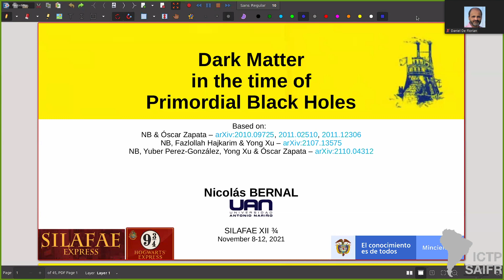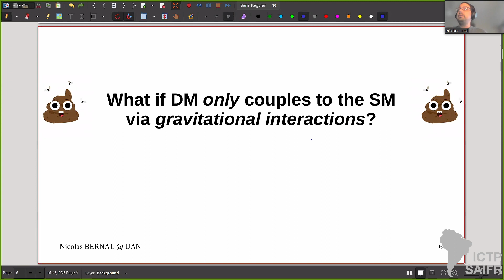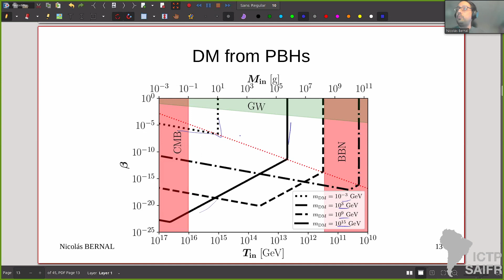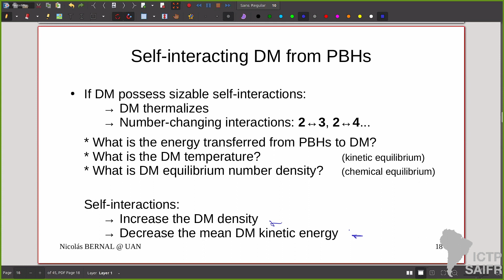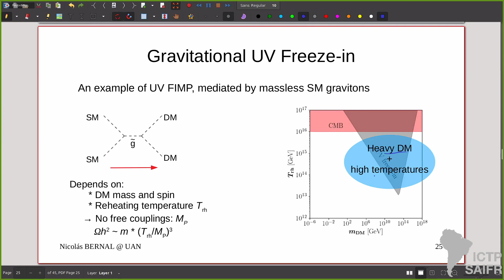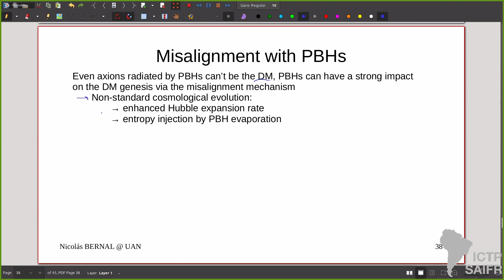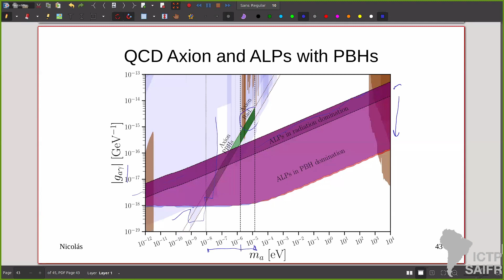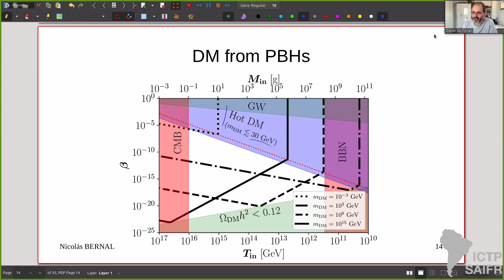SILAFAE XII¾ - Nicolás Bernal: Dark Matter in the Time of Primordial Black Holes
SILAFAE XII¾

Speakers:
Nicolás Bernal (Antonio Nariño University,Colombia): Dark Matter in the Time of Primordial Black Holes